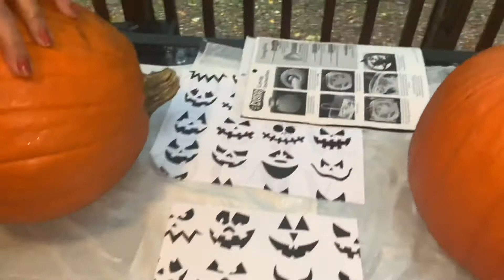Pumpkin Carving Challenge: Abuela vs Hector